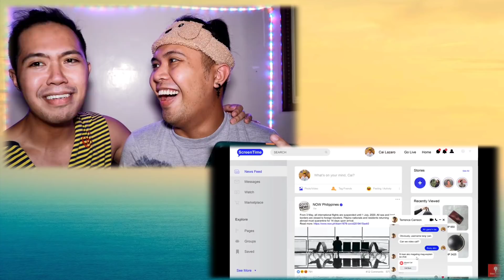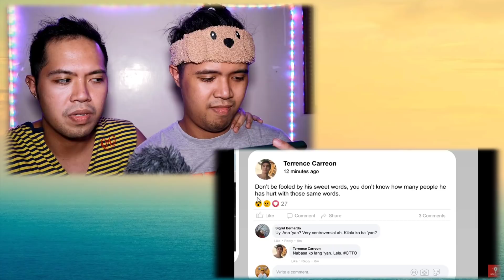Grabe naiyak ako! GAMEBOYS EPISODE 5 REACTION VIDEO | THRILL OF THE CHASE | LGBT TWINS | VLOG # 52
Title: Grabe naiyak ako! GAMEBOYS EPISODE 5 REACTION VIDEO | THRILL OF THE CHASE | LGBT TWINS | VLOG # 52

Gameboys
Episode 5 Thrill of the Chase
Pinoy BL Series
Reaction Video
Lgbt
Twins

Ginger beks - @gingerbeks_tv
Gerald - @dlareg24
 Gino - @louisgino_24